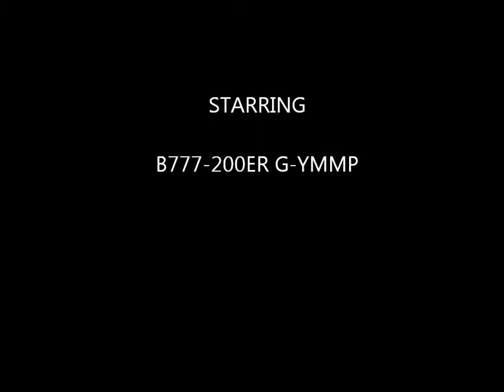Taking off from Seoul Incheon B777-200ER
Taking off from Seoul Incheon (ICN), on a British Airways Boeing 777-200ER, destination London Heathrow.